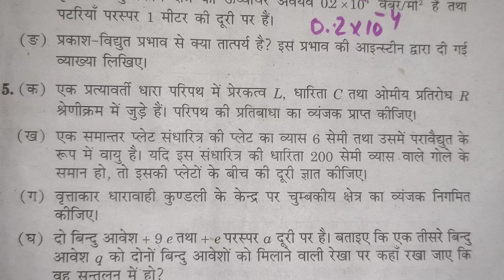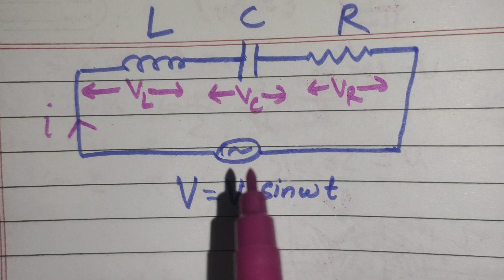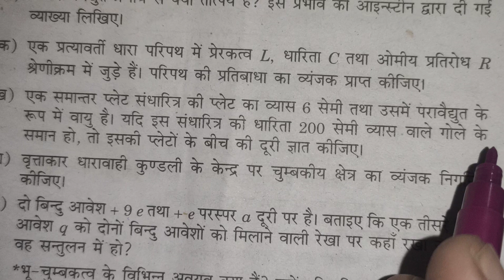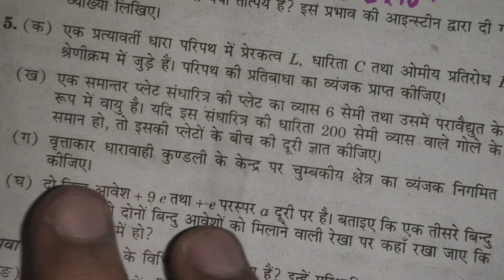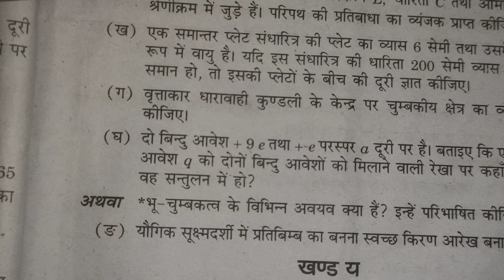physics 2022 set-2 part -3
physics 2022 set-2 part-3 unsolved papers class 12

एक प्रत्यावर्ती धारा परिपथ में प्रेरक धारिता सीहोर में प्रतिरोध श्रेणी क्रम में जुड़े हैं परिपथ की प्रतिबद्ध का व्यंजक प्राप्त कीजिए

एक समांतर प्लेट संधारित्र की प्लेट का विकास 6 सेमी तथा उसमें प्रभावित के रूप में वायु है यदि संधारित्र की धारिता 200 सेमी व्यास और गले के समान हो तो उसकी प्लेटों के बीच की दूरी